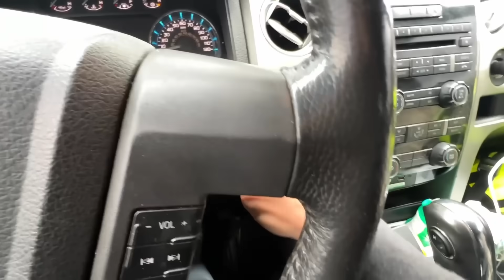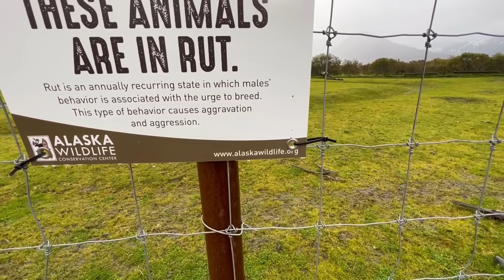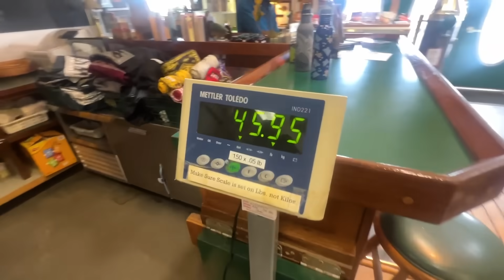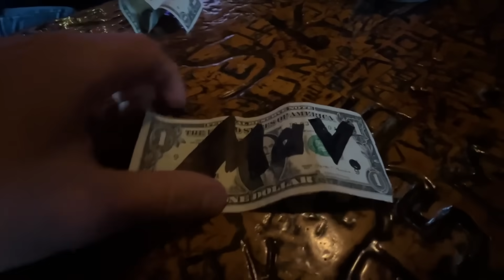Alaska 7 Day Road Trip - Denali, Homer, Salmon, and Glaciers. Over 1,100 miles